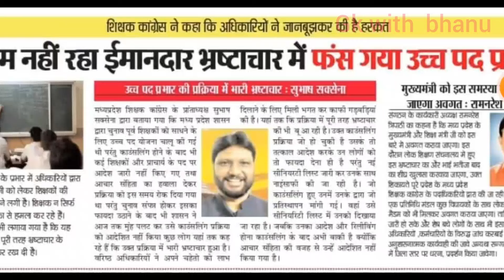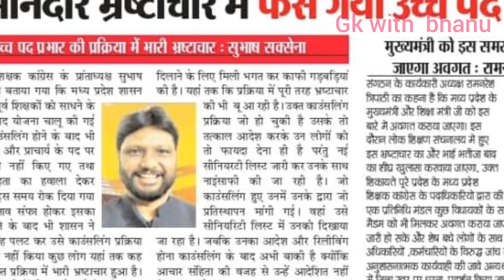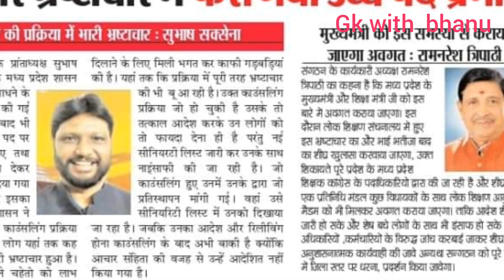इस कारण से नहीं हो सके उच्च पद प्रभार के आदेश || mp teacher promotion 2023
इस कारण से नहीं हो सके शिक्षकों उच्च पद के आदेश || mp teacher promotion 2023